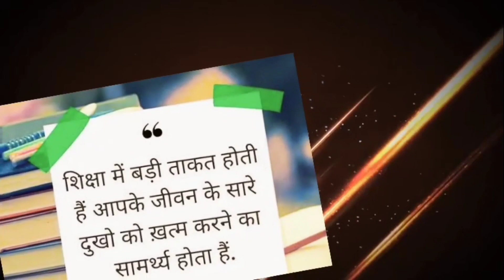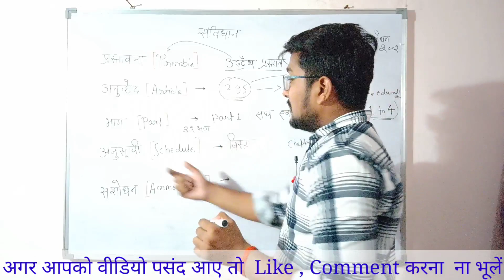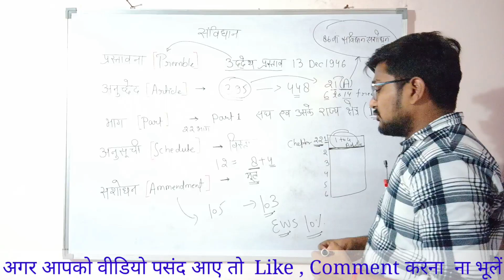difference between article and schedule , Ammendment & preamble part in indian constitution.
difference between article and schedule Ammendment, part, preamble in indian constitution
भाग और अनुसूची में अंतर
article and schedule difference
difference between schedule and article in India
difference between article and schedule in hindi